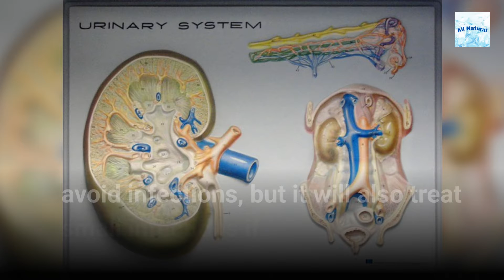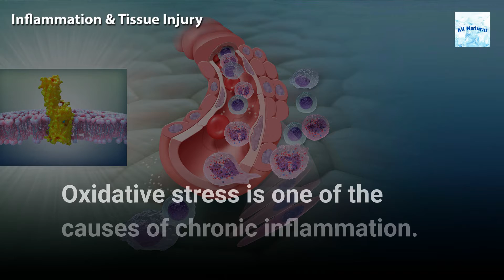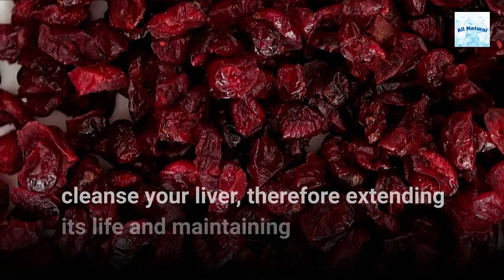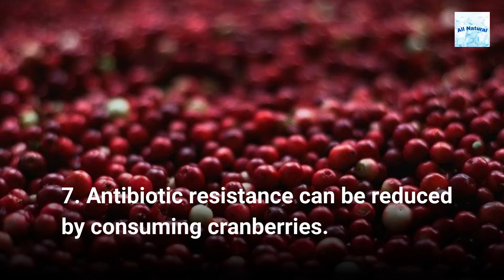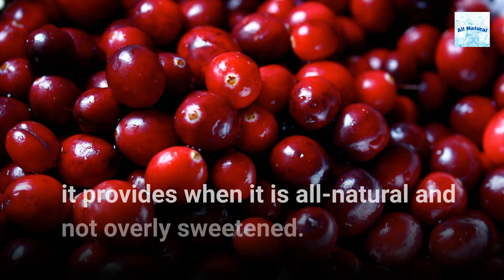Health Benefits of Cranberries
Cranberries are an all-natural superfood!  There is an absolutely endless supply of health benefits that can be gained by eating fresh or dried cranberries or drinking 100% cranberry juice.  Just one glass a day will start you on your wellness journey.

This channel is to help educate you on natural solutions to life's everyday problems. Whether it is related to personal health, cleaning products, pets, or life in general, we're here to help you find a more natural solution.